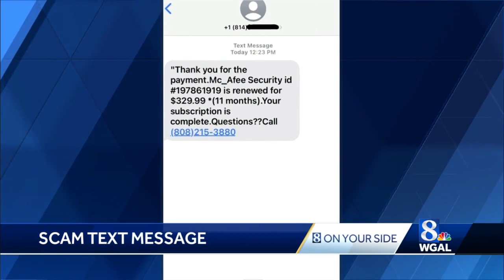Viewer recognizes scam, avoids becoming victim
A WGAL viewer told us she recognized a common scam text message and didn't fall for it.